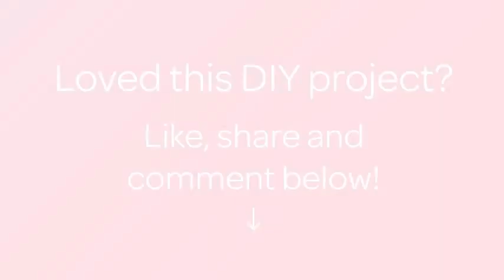How To Create Easy Customized Bracelets - DIY Style Tutorial - Guidecentral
About this DIY project:
- Title: Create Easy Customized Bracelets

Supplies:
- Colourful strings
- Old bangles
- Charms
- Glue
- Scissors